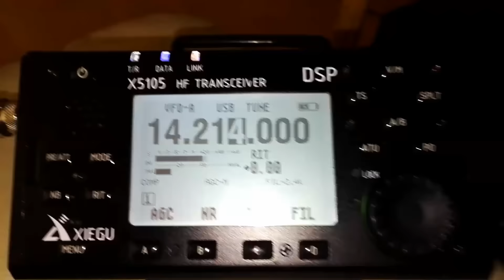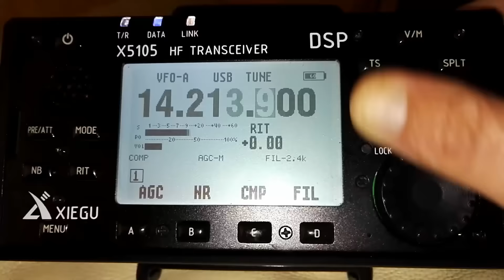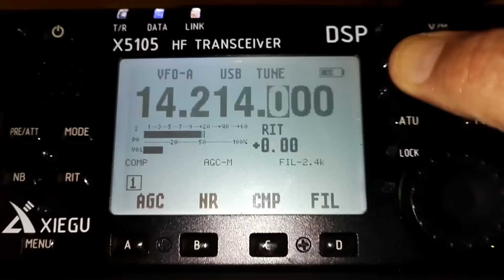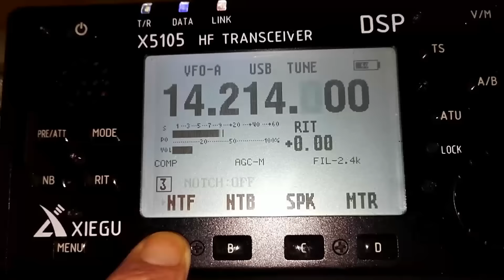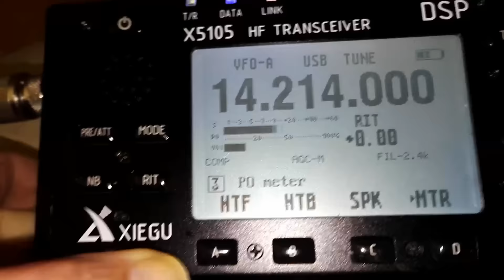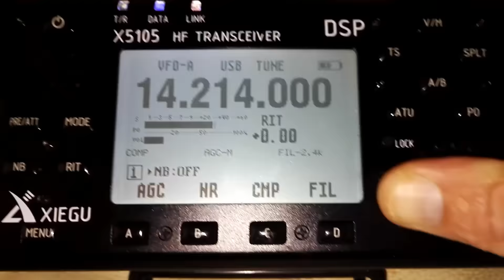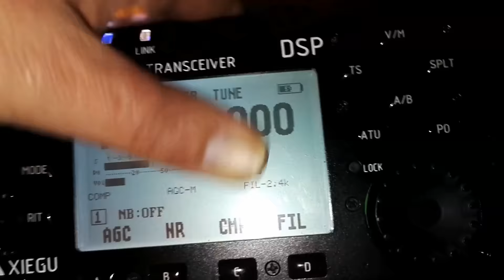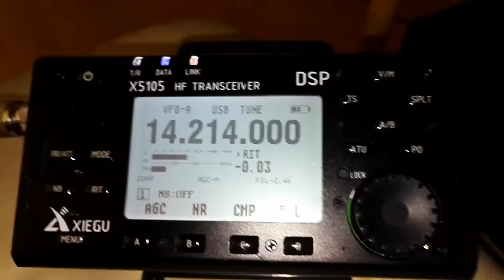Xiegu X5105 HF, 6 metre 5 watts QRP HF transceiver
A quick demonstration of the simple menu settings on the brand new X5105 QRP HF, 6 metres transceiver by Xiegu..This is a pre-roduction sample so does have a few firmware bugs..These will be all resolved when it becomes available soon..We have no idea yet on prices, so please don't ask at this point.. If you have any questions then please do ask in the comments below. Also see specifications below...Best 73 de Wayne 2e0bvj

spec ifications for the Xiegu X5105.

Transceiver frequency: the HAM band within
0.5~54MHz
Working mode: SSB, CW, AM, FM, PSK, RTTY
Transmit power: 5W @ Max
Frequency stability: + 0.5ppm@ boot 5 minutes
Frequency step: 1Hz
Receiving sensitivity: better than 0.25uV
Selectivity: CW:500Hz (-6dB) / SSB:2400Hz (-6dB)
Dynamic range: better than 98dB
Spurious transmission suppression: more than 50dBc
Initial tuning time of antenna tuning: less than 10S
Antenna impedance: 50
Working voltage: DC 8.5~15V
Standby current: 400mA @ Max
Machine size: 158*91*50 (mm)
Weight: [contain battery, 0.77Kg]
The built-in battery, with automatic antenna tuning function, can continuous
coverage of HF+6 meters band, full mode operation, with intermediate
frequency output, it can connect XDT1 data terminal equipment to become the
standard of SDR, the standard 500Hz narrow-band CW filters, ADSP digital
signal processing, 5 inch LCD display, small in size, is very convenient to
carry, and equipped with bracket.